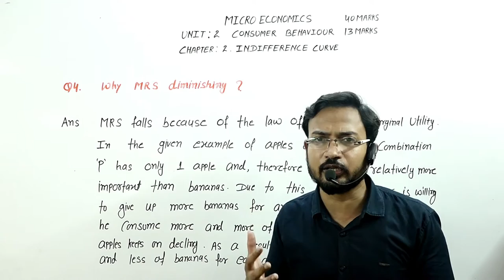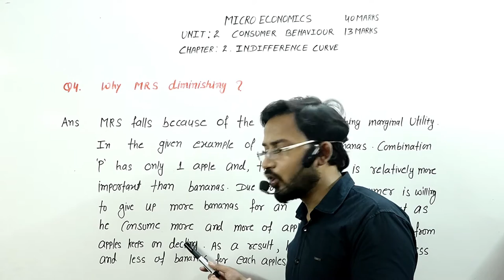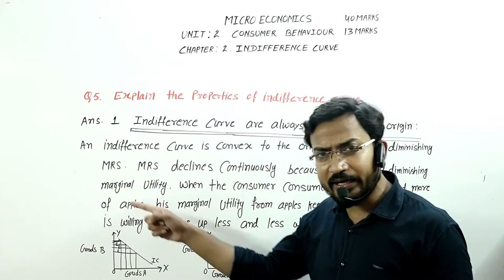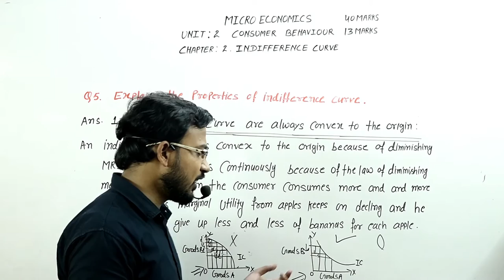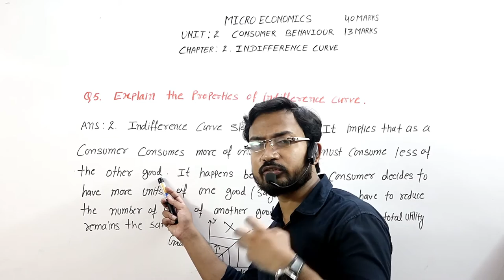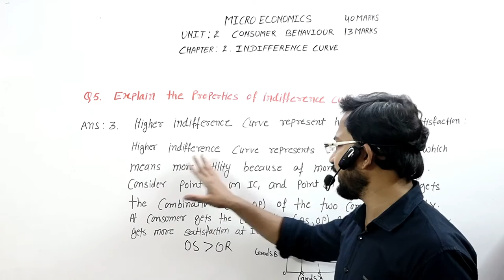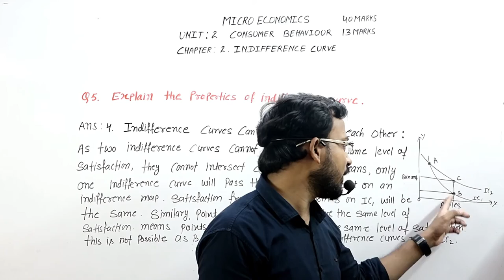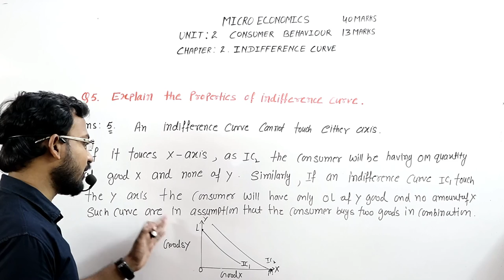ECO CH 2 PART 3